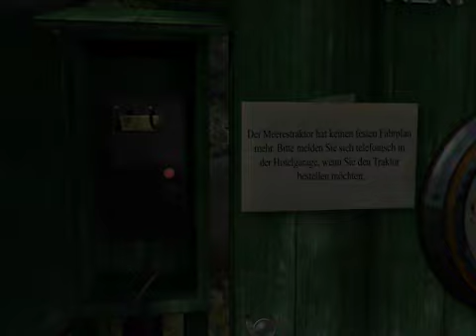Lets play Agatha Christie - Das Böse unter der Sonne #33 german